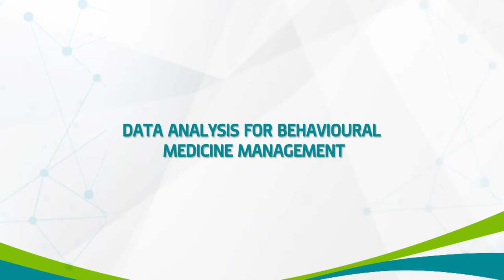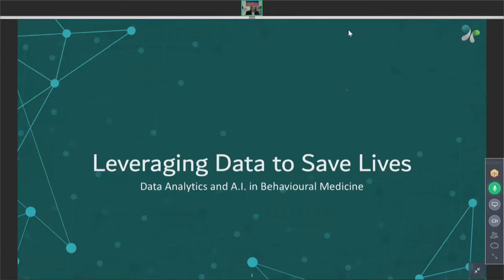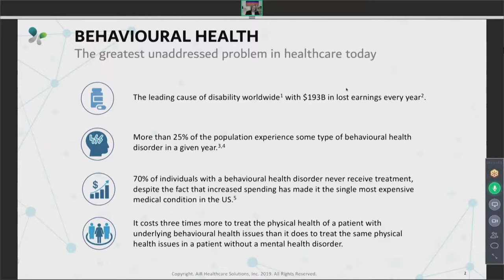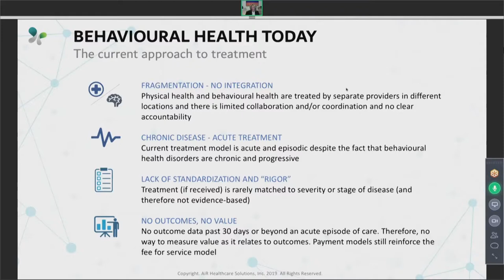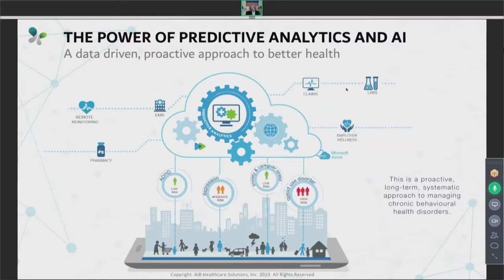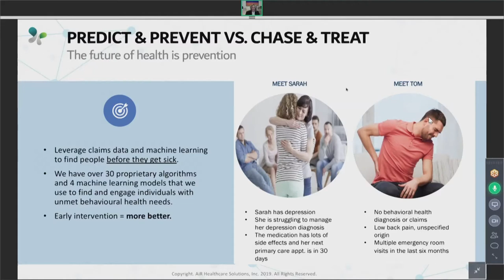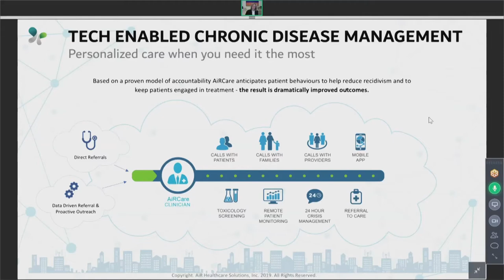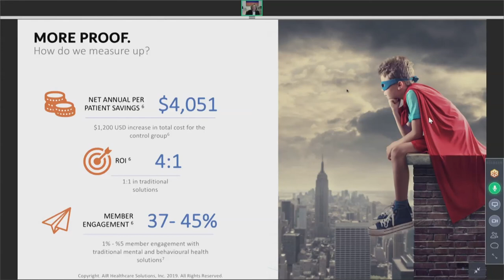Data Analysis for behavioral medicine management - DHF 2019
Data Analysis for behavioral medicine management